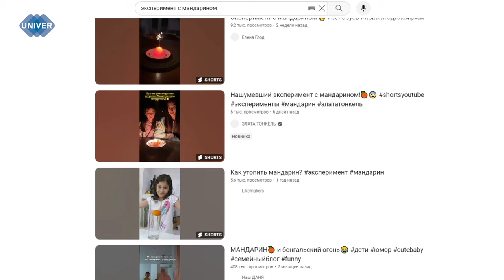ЧТО БУДЕТ, ЕСЛИ БЕНГАЛЬСКИЙ ОГОНЬ ПОМЕСТИТЬ В МАНДАРИН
Новый год, как правило, становится двигателем трендов. Вы думали о том, что будет, если горящий бенгальский огонь поместить в обыкновенный мандарин?